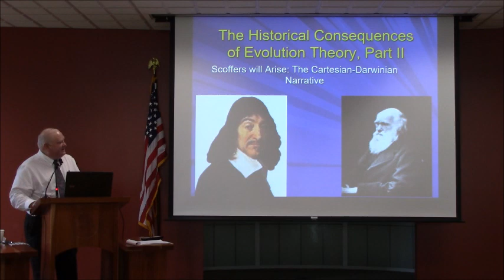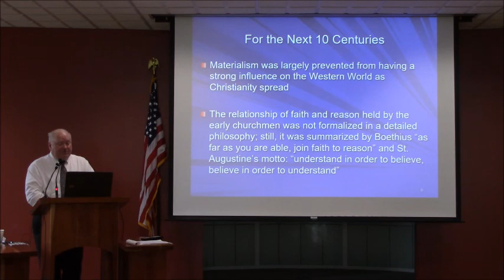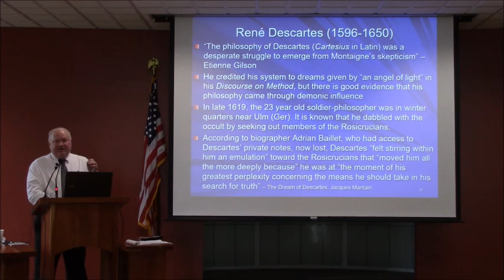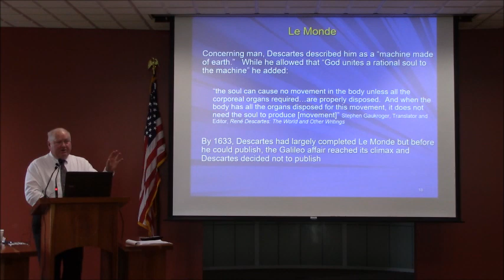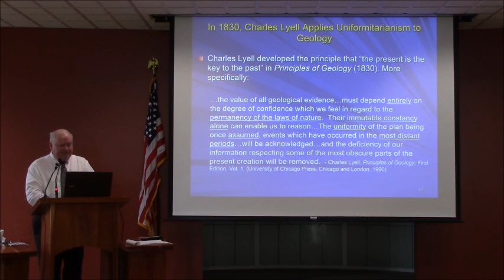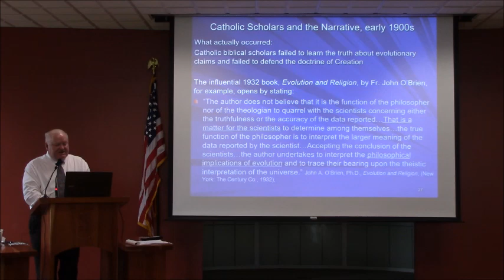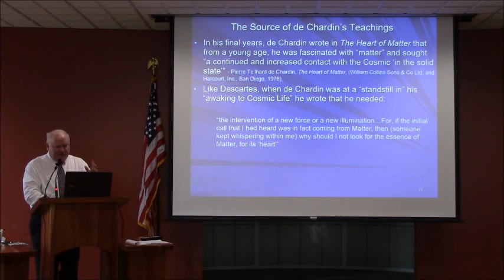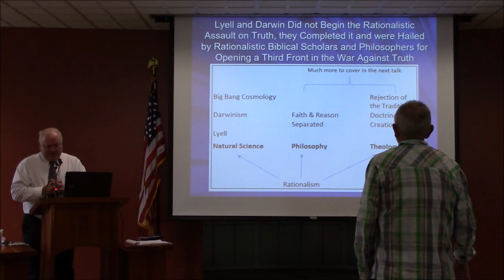Scoffers will Arise: The Cartesian Darwinian Narrative ~ John Wynne